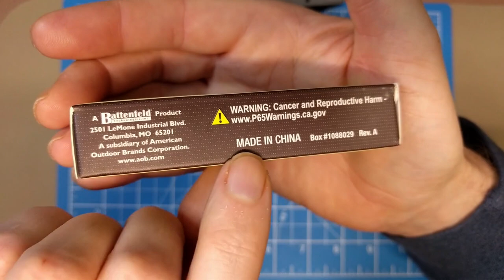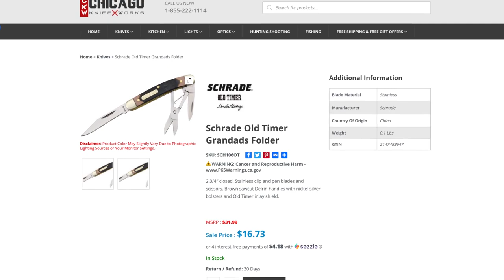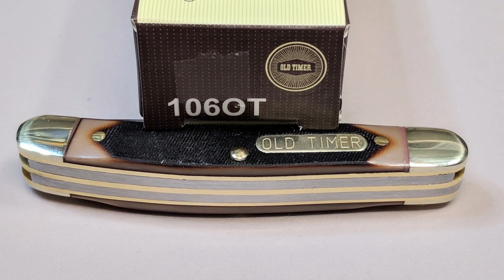Old Timer 106OT Grandad's Pocket Knife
Review of the Old Timer 106OT Grandad's Pocket Knife. Features sawcut Delrin handles, 7Cr17Mov stainless steel clip and pen blades, scissors. Nickel silver bolsters and shield. Closed length 2-3/4". UK Friendly.

Join TK's Commado Club for 2.99/mo.
Exclusive access,  custom emojis, & more.